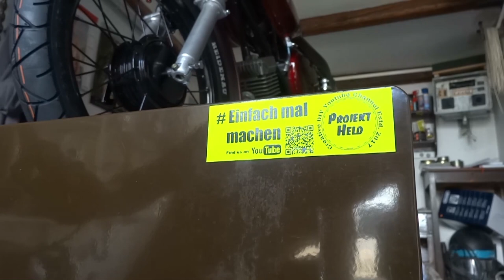Moped Simson S51 B2-4 Restauration/Neuaufbau in 500 Bildern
Hallo zusammen,
in diesem Video seht ihr, wie ich meine Simson komplett neu aufgebaut und restauriert habe. Nach langem Schrauben, Schweißen, Lackieren und Polieren ist sie endlich fahrbereit.

Passend zu diesem Video, kommen noch ein paar weitere Videos, in denen ich euch speziell zeige, was ich noch für Verbesserungen vorgenommen habe.